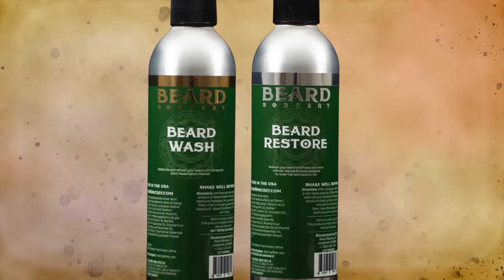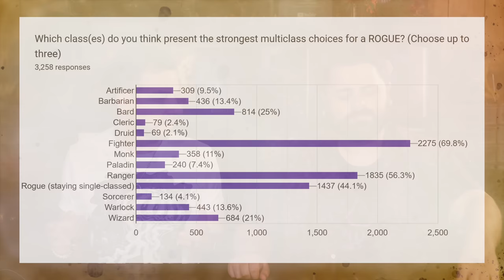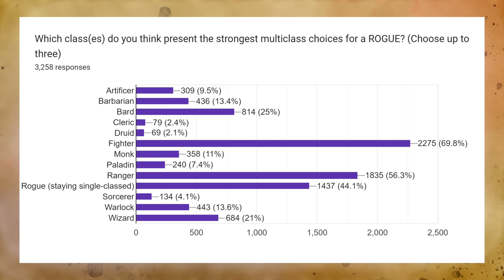Rogue Multiclass Tier Ranking in Dungeons and Dragons 5e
MONSTERS OF DRAKKENHEIM is 300+ pages of eldritch horror inspired monsters for 5e by the Dungeon Dudes! Coming to Kickstarter March 26th, 2024 We take a look at the many multiclass combos for the rogue and give our thoughts on them.

TIME STAMPS
0:00 - Sponsor
2:20- Intro
3:45 - Artificer
9:08 - Barbarian
14:37 - Bard
19:55 - Cleric
25:01 - Druid
31:27 - Fighter
35:40 - Monk
39:08 - Paladin
43:58 - Ranger
47:52 - Sorcerer
50:52 - Warlock
53:34 - Wizard